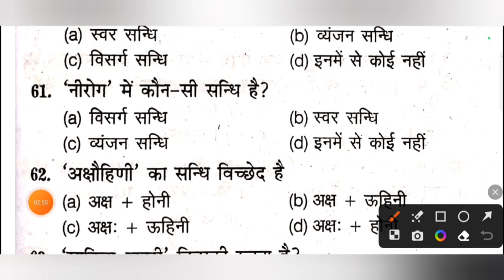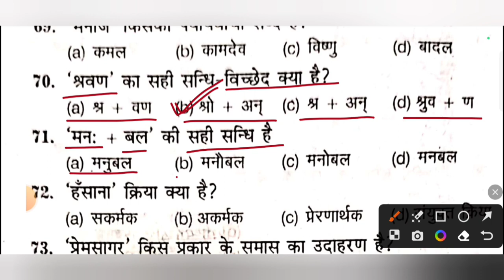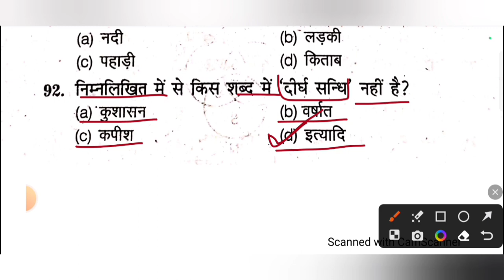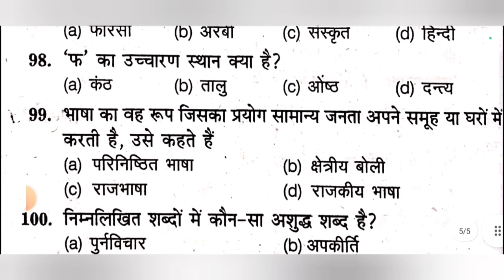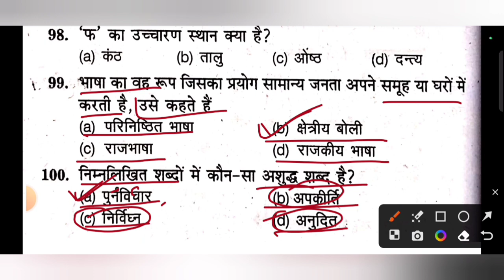ग्राम पंचायत अधिकारी हिन्दी टेस्ट सीरीज- प्रैक्टिस सेट 13 | vdo re exam date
VDO 2023 GS + CURRENT AFFAIRS

हिंदी प्रैक्टिस सेट | ग्राम पंचायत अधिकारी हिन्दी टेस्ट सीरीज | vdo re exam hindi class
gk gs for upsssc vdo exam
upsssc vdo re exam update
uppcl hindi practice set
upsssc vdo exam strategy
vdo re exam news today
practice set
upsssc vdo re exam date update
upsssc vdo
up sangam,
upsssc vdo,
upsssc vdo gk gs question
upsssc vdo 2022 gatna chakra
up vdo re exam date 2022upsssc vdo re exam classes

up vdo reasoning previous year question paper
upsssc vdo
up vdo reasoning short tricks
upp hindi
upsssc vdo
uppcl reasoning class
upsssc van daroga hindi
upsssc vdo hindi exampur
upsssc vdo re exam date
gk gs question for up vdo
upsssc vdo gk gs expected questions
hindi for vdo exam
vdo exam update